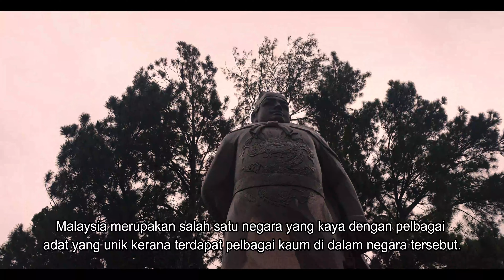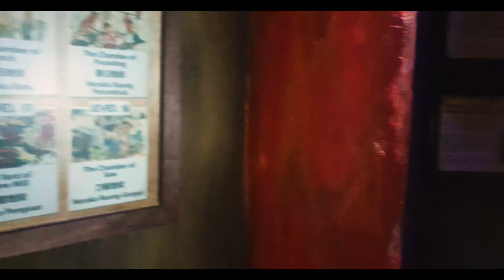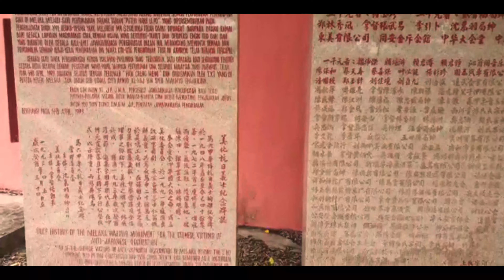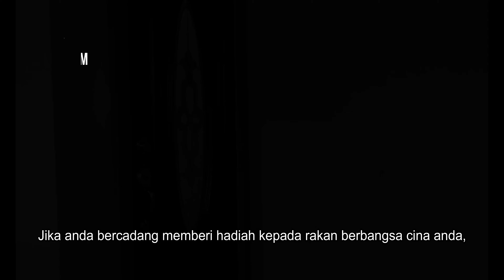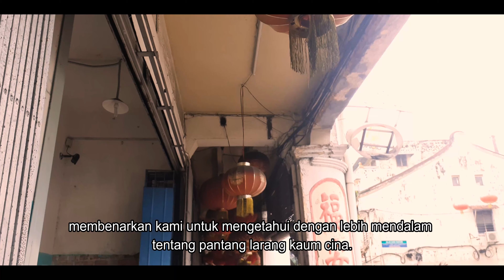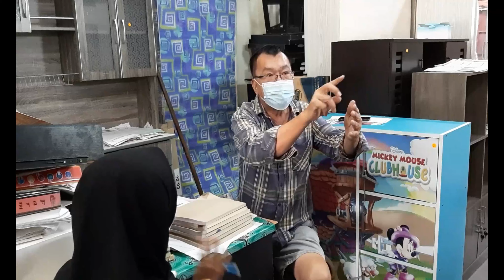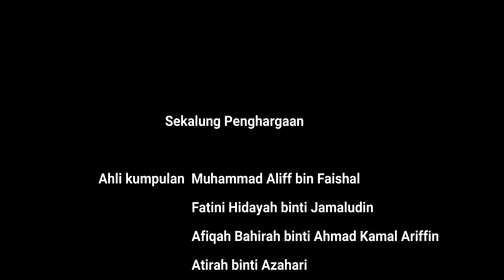[MPU 2163] Vlog Dokumentari Pantang Larang Kaum Cina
Subjek: MPU 2163

Pensyarah:
Zariah Humaira binti Haji Ibrahim

Ahli kumpulan:
Afiqah Bahirah Bt Ahmad Kamal Ariffin (SEC19051323)
Muhammad Aliff bin Faishal
(SEC19051149)
Fatini Hidayah Bt Jamaludin
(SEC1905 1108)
Atirah Bt Azahari
(SEC19051167)

Kelas: DEC 5A

Rujukan:

RUJUKAN
Mack, L. (2019, July 17). 11 Taboos in Chinese Culture.

Tang, C. (2020, April 28). Top 16 Chinese New Year Taboos and Superstitions, Things not to do on New Year's Day.

Y小编. (2017, January 13).  13 Gifts You Should Never Give to a Chinese Person.

Sidek, N. (2019, March 3). 5 Pantang Larang (Taboo) Masyarakat Cina Yang Jarang Kita Ketahui. Iluminasi.

Liputan6.com. (2020, January 23). 10 Barang yang Tidak Boleh Jadi Hadiah di Tahun Baru Cina.

Nurul Kasmadillawati Zakaria. (n.d.). 7 Pantang Larang Kaum Cina Yang Unik. ILabur.

Path of the Wind 風の通り道 - My Neighbor Totoro となりのトトロ ㅣ ERHU & PIANO COVER 이웃집 토토로 OST by 二胡 ERHU LUYIFEI